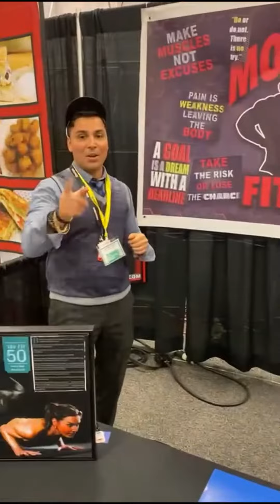Morgainz Fitness - boutique gym franchise opportunity 💪🏻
Learn more about Morgainz Fitness - a boutique gym and franchise opportunity for fitness professionals 💪🏻